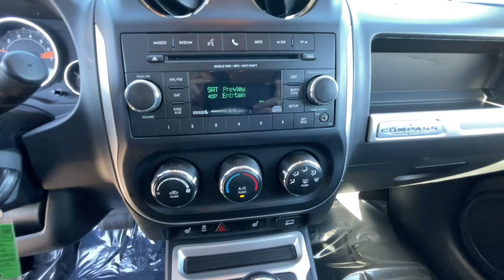2016 Jeep Compass Reno, Carson City, Lake Tahoe, Fernley, Dayton GD637532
Bright White Clear Coat Used 2016 Jeep Compass 4WD 4dr Latitude available in 1050 E Plumb Ln #110, Reno, Nevada at Lithia VW of Reno. Servicing the Reno, Carson City, Lake Tahoe, Fernley, Dayton, NV area.

1050 E Plumb Ln #110

Bright White Clear Coat exterior. Heated Seats CD Player Bluetooth iPod/MP3 Input Satellite Radio Aluminum Wheels ENGINE: 2.4L I4 DOHC 16V DUAL VVT TRANSMISSION: 6-SPEED AUTOMATIC QUICK ORDER PACKAGE 2GS 4x4. AND MORE! KEY FEATURES INCLUDE: 4x4 Heated Driver Seat Satellite Radio iPod/MP3 Input Bluetooth CD Player Aluminum Wheels Heated Seats Rear Spoiler MP3 Player Privacy Glass Keyless Entry Child Safety Locks. OPTION PACKAGES: QUICK ORDER PACKAGE 2GS Engine: 2.4L I4 DOHC 16V Dual VVT Transmission: 6-Speed Automatic Remote Start System TRANSMISSION: 6-SPEED AUTOMATIC (STD) ENGINE: 2.4L I4 DOHC 16V DUAL VVT (STD). VEHICLE REVIEWS: newCarTestDrive.coms review says The Jeep Compass combines competence and predictable maneuverability with smooth powertrains and an ample selection of standard equipment at affordable prices.. Great Gas Mileage: 26 MPG Hwy. BUY FROM AN AWARD WINNING DEALER: Lithia Volkswagen of Reno sells new and used cars trucks and SUVs near Sparks and Carson City Nevada. We offer easy financing options and best in market no haggle pricing for an easy and transparent purchase experience. Our sales team is open seven days a week to help you. Just off exit 65 on I-580 we are located at 1050 East Plumb Ln. #110 in Reno. All prices are plus tax license smog fees and added accessories. Plus any applicable finance charges. All vehicles subject to prior sale.